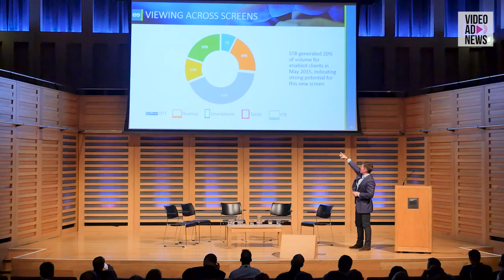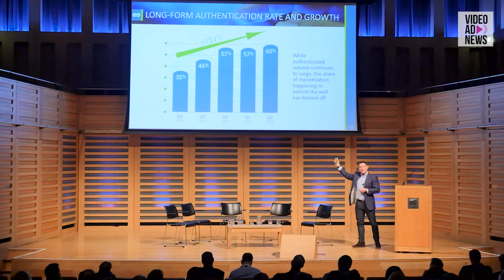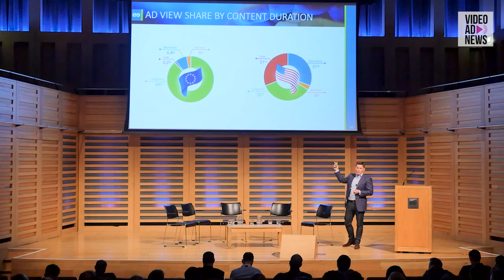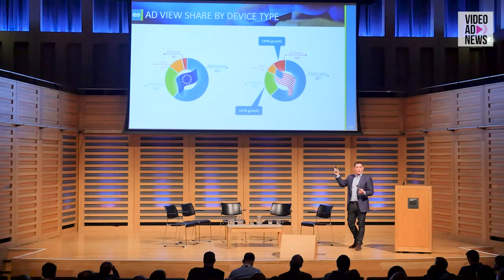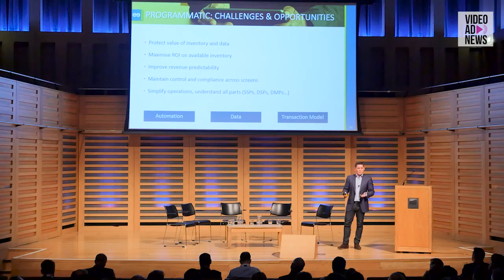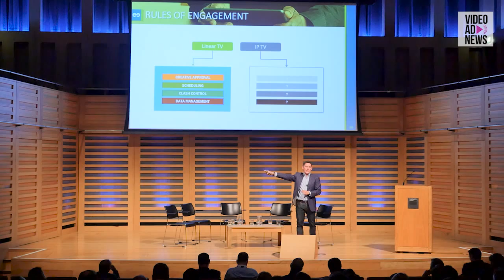Will Programmatic TV inventory align with Linear TV regulation? New Video Frontiers, London 2015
Will Programmatic TV inventory align with Linear TV regulation?

Speaker:
James Grant, Partner Management & Fourfronts, FreeWheel